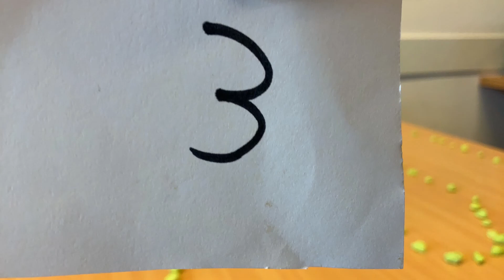Das Rennen (Trickfilm von Aakriti und Ella)